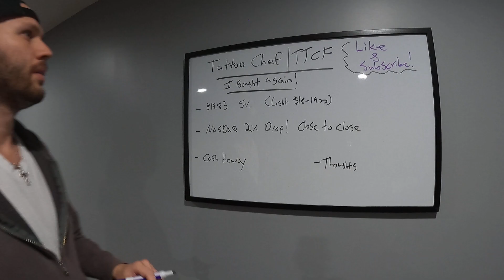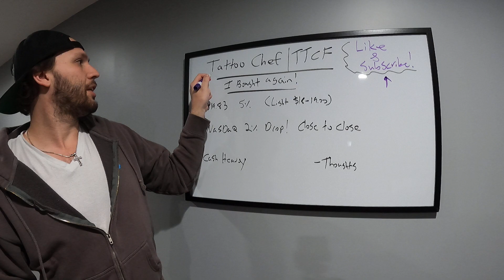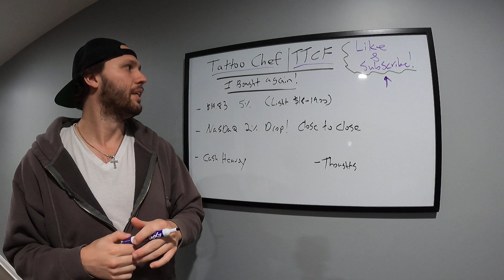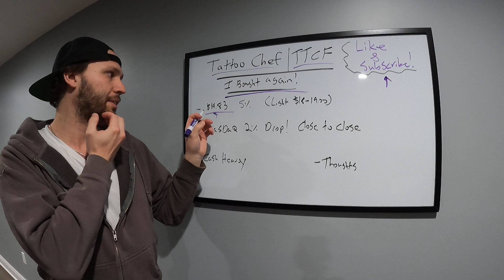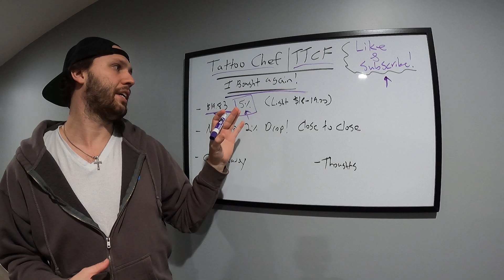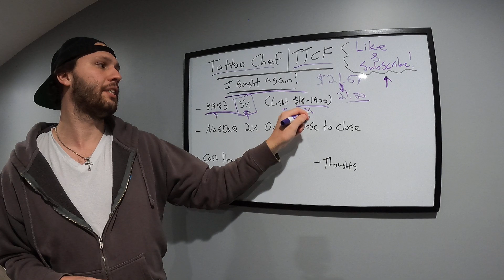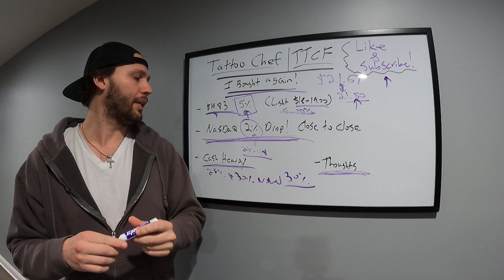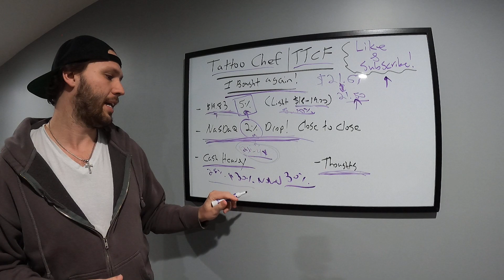TATTOO CHEF | TTCF - I CANT STOP BUYING!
I love the market cap currently on Tattoo Chef, watch this video to see how much more I bought!